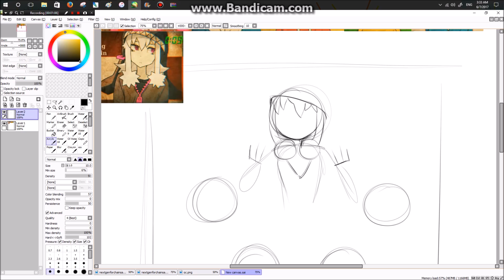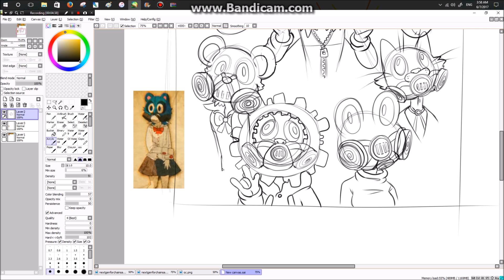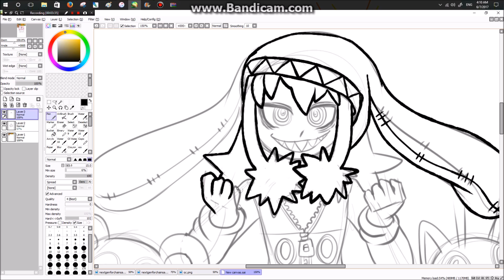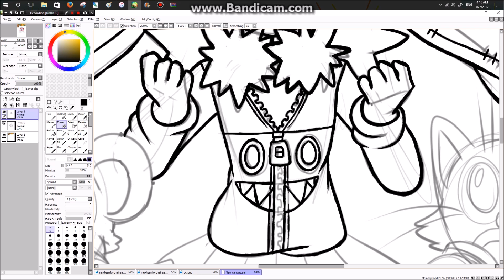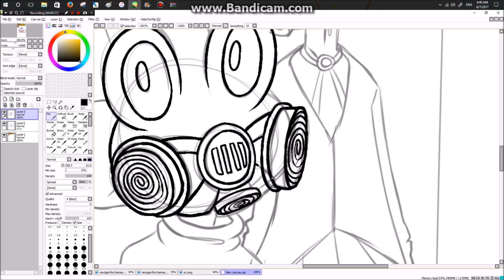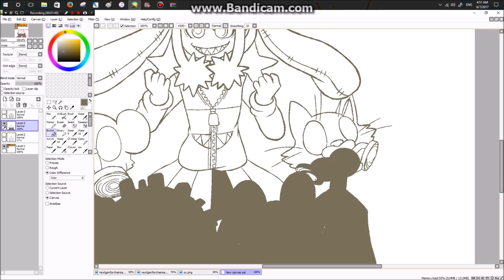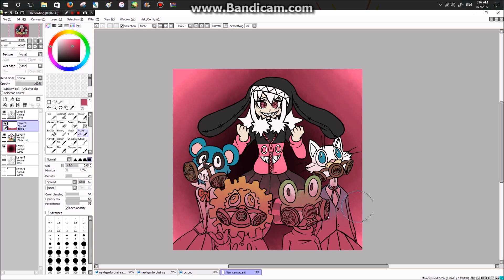bad girl online speedpaint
yeah i know, another non-base or next gen speedpaint... who even am i. idk these two speedpaints ive been meaning to do for a while now but i finally got the motivation to do them.

this is just a really good song, i love the furry girls in it. nobody really draws them though :,-/